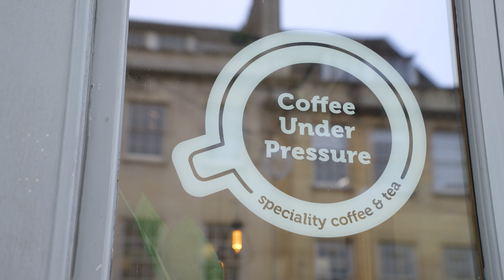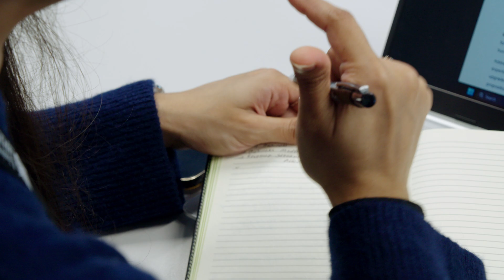Life After MSc Engineering with Management | Ryan’s Next Chapter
Ryan Dirgantara, an MSc graduate turned ICT systems developer, shares how studying Engineering with Management at the University of Bristol transformed his approach to engineering. After facing a career crossroads and realising the need for managerial expertise, Ryan discovered the MSc programme and hasn’t looked back since.  Now developing critical systems for emergency service vehicles, he reflects on what drew him to the course, his favourite aspects of studying at Bristol, and how it shaped his career. Learn more about the programme at: